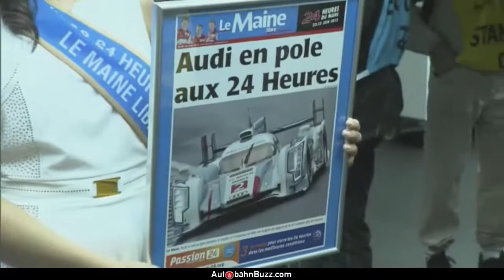Audi 24 Hour Le Mans Pit Area Autobahn Buzz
Team Audi Behind the sense at the 24 Hours of Le Mans shares the action from the pit area and select Team Audi Interviews during the World Endurance Race.  See all the action of the Audi R18 e-tron Quattro at AutobahnBuzz.com